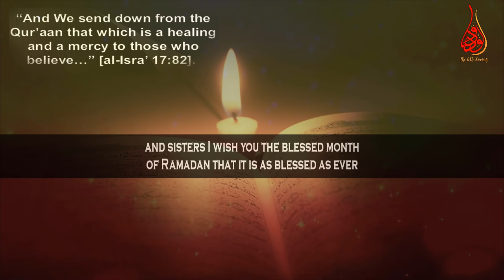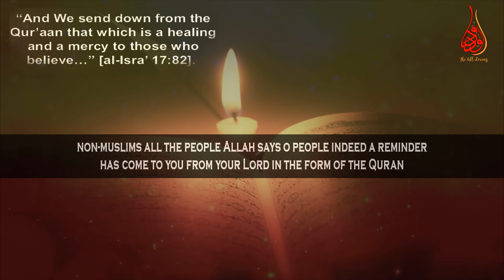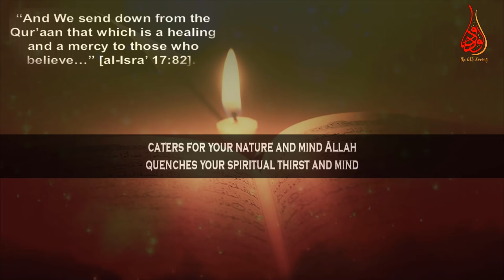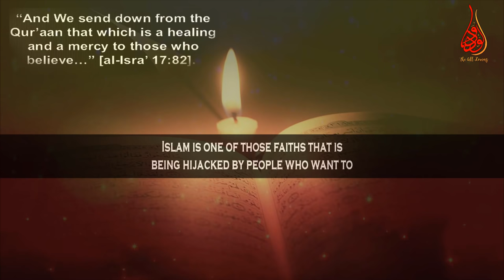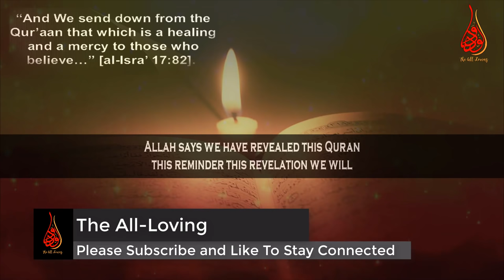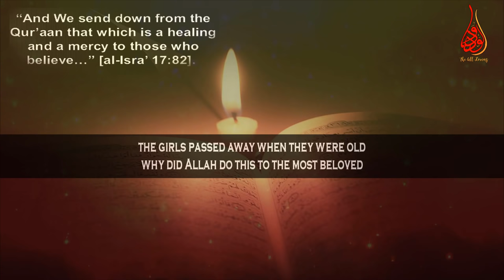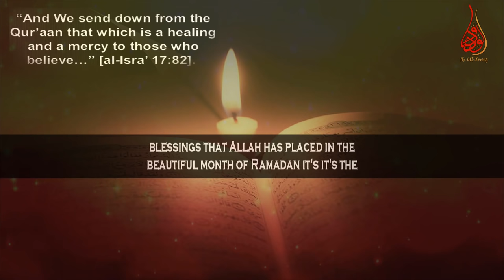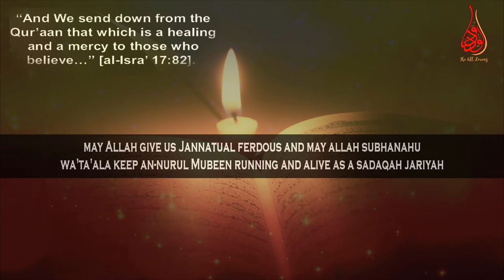Get Calmness In Heart With The Words Of Allah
📌MuftiMenk mentions that this the blessed month of Ramadan we are given it as a gift as soon as the moon is sighted and soften our heart towards the obedience of Allah by following & reciting the Quran.

Mufti Menk Quotes in this lecture “A true sign of closeness to Allah is the softening of your character if your character is hard and harsh you are far from the Quran. When you belittle someone, you are sinful; when you give them importance definitely you will be given importance too by Allah subhanahu wa'ta'ala . Give people importance no matter who they are; greet them, smile at them, talk to them in a way that they feel that there is hope..”